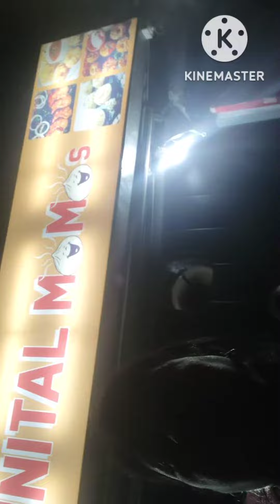Nenital momos khana h video foodie foodlover food 😍😍🤩🤩😋😋😋😋🧆🧆 yammy 😋😋😋😋🧆🧆